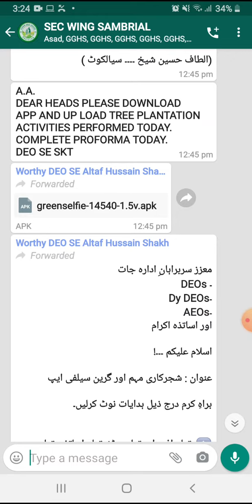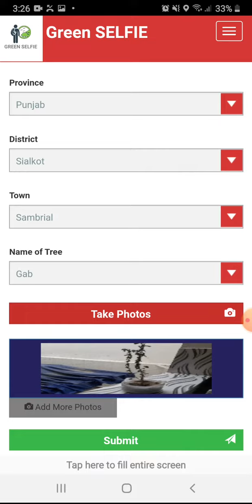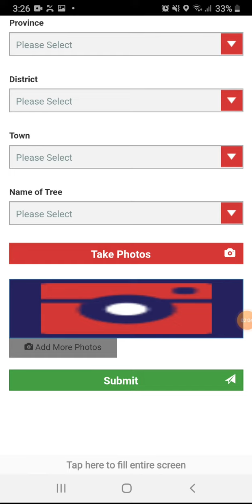Installation of Green Selfie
Detail of Installation of Green Selfie